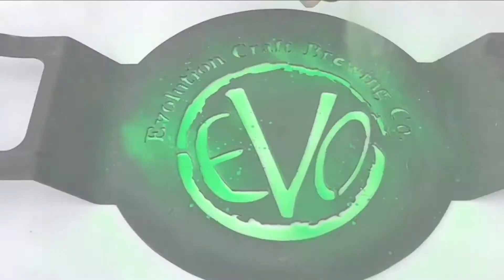Evolution Craft Brewing: Hops Limon IPA Now Available